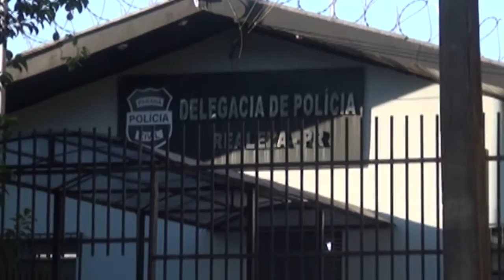Homem é preso com quase 20kg de maconha em Realeza